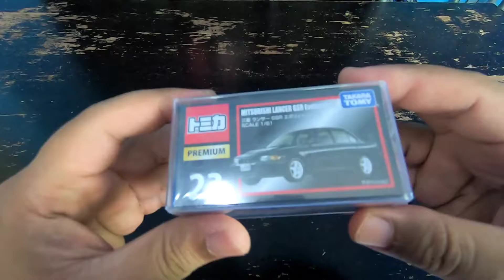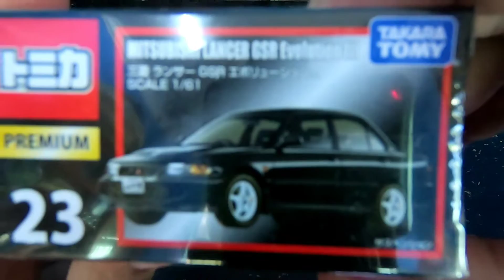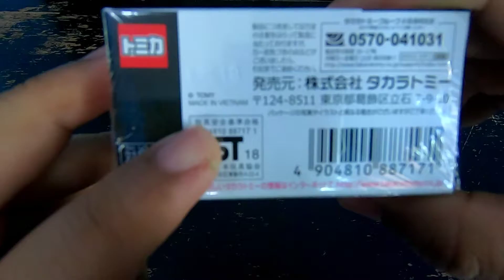Unboxing Tomica PREMIUM Mitsubishi Lancer GSR Evolution iii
Hai Guys!..
Hari ni abah unboxing sebiji kereta daripada Tomica, Takara Tomy iaitu kereta Mitsubishi Lancer GSR Evolution III.

Kereta Mitsubishi Lancer GSR Evooution III ni berskala 1/61 dan berwarna hitam.